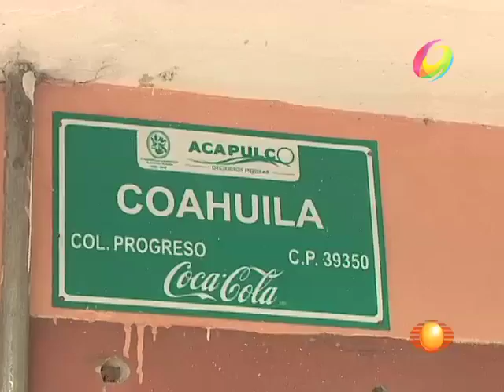El Noticiero - No han resuelto crimen del abogado Aquiles Márquez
Su viuda Priscila Ramírez reclama atención a las autoridades del gobierno del estado.